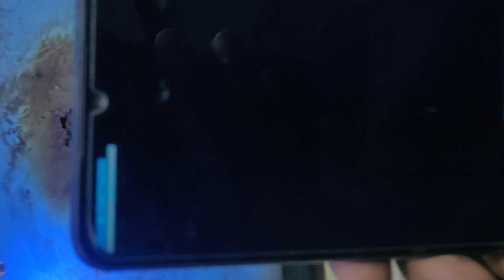Samsung A12 M12 A02s boot load fail load boot image invalid magic samsung boot load fail boot load